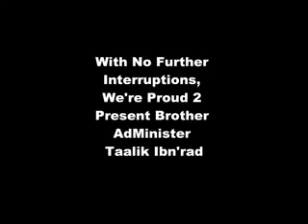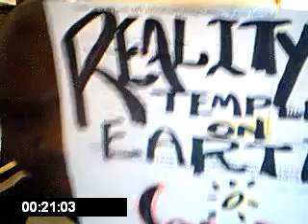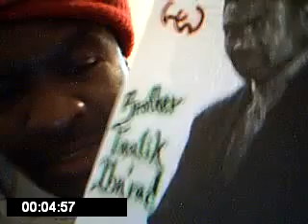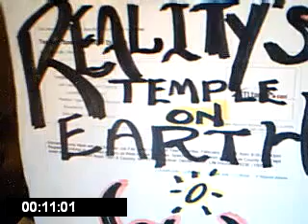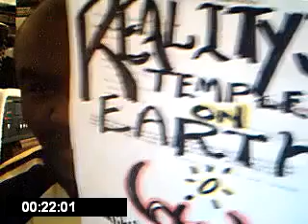White People Funding Helps Send Blacks Back 2 Africa ?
NEW POST *** Random Topics By The Realitys Temple On Earth Internet Ministry Angelsnupnup7 IsThe Most Powerful VOICE On YouTube ! .

View full lesson: Slavery has occurred in many forms throughout the world, but the Atlantic.

Googles oding Race Series - is the first step of a longer-term strategy - intended to inform and empower Googlers to have open and constructive conversations on race, and its intersections..